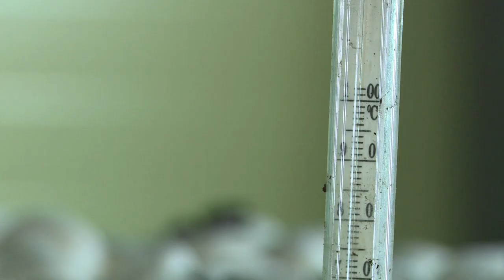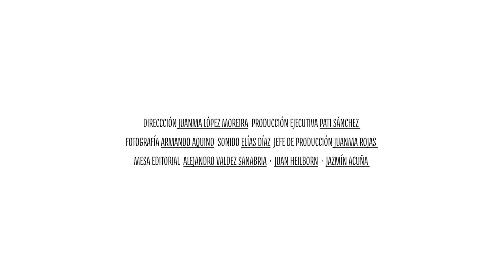Transformadores - Capítulo 2 - COSECHA 19: SEMBRANDO INNOVACIÓN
Transformadores es una serie co-creada por Koga y El Surti que explora las personas detrás de los emprendimientos que están cambiando el país. 🎬

En este segundo capítulo, Tito Martínez nos cuenta los principales desafíos de ser pioneros en este rubro. Cosecha19 es la primera empresa paraguaya dedicada al cultivo de Champiñón fresco cultivado con métodos orgánicos.